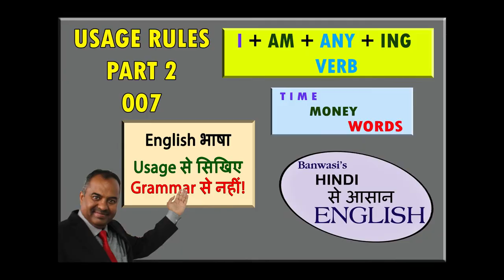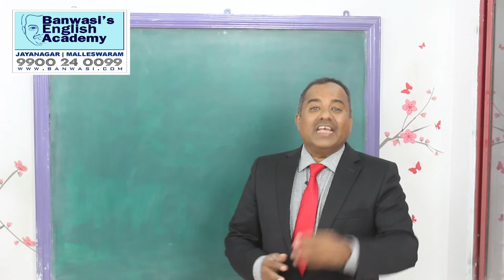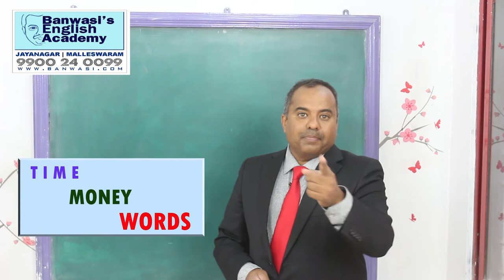Prakruthi N. Banwasi's Hindi se Aasaan English 007 USAGE RULES 2